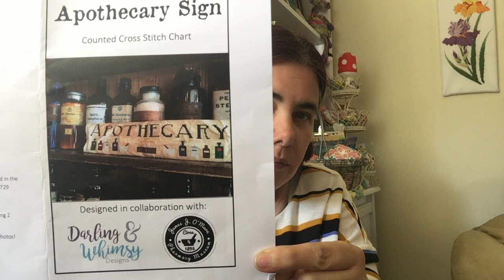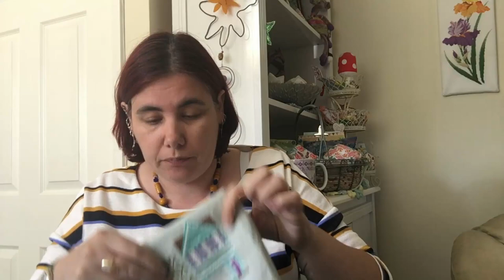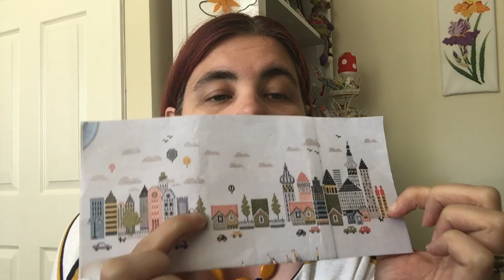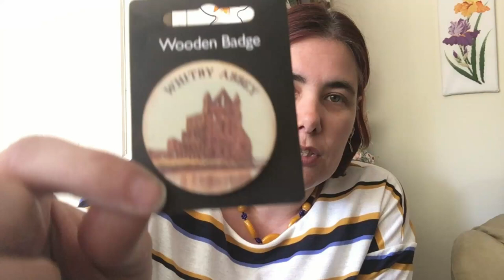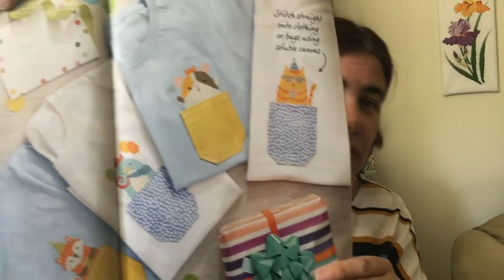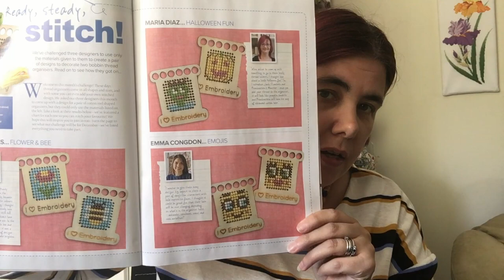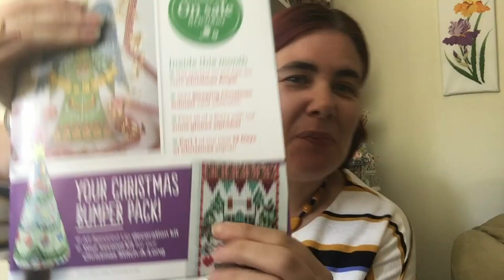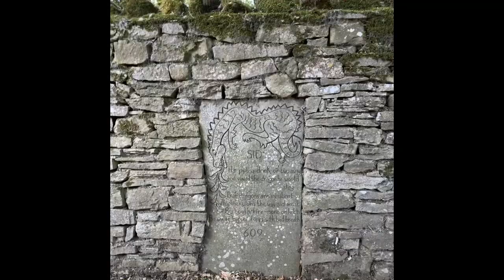Flosstube #53 - Don’t stop me now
Today has all the wips and we’re celebrating my   2nd flosstubeiversary too.

Magazine flip through:
Cross stitcher 349

Cross stitch crazy 260

Retailers
Chromatic Alchemy